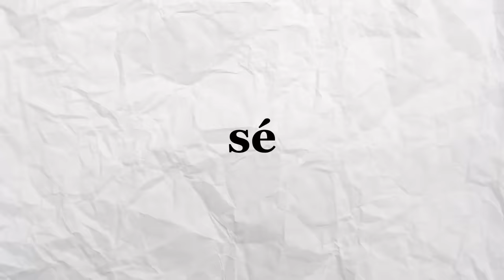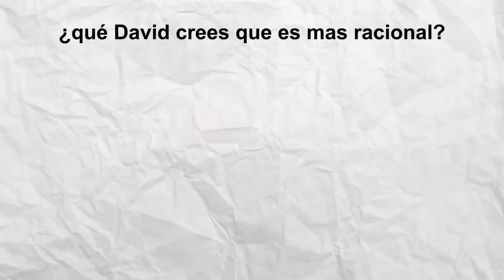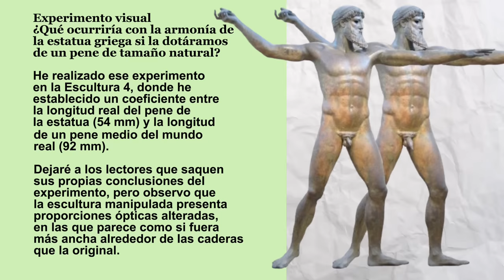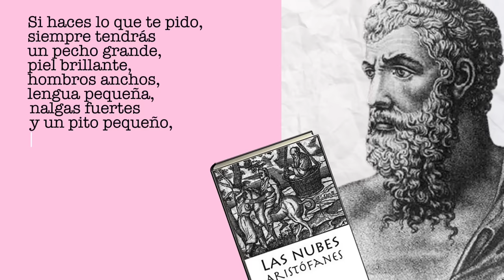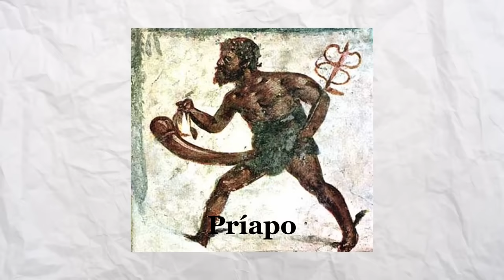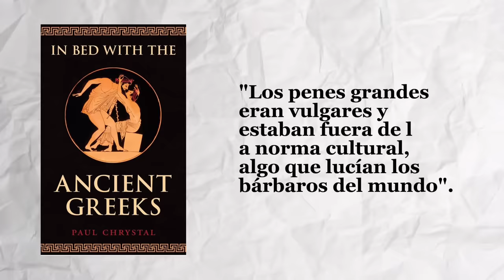¿Por qué las esculturas tienen el pene pequeño? 🍆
Espero que os miréis este video de cabo a rabo xd

Intro: 00:00
Ideal masculinidad: 02:05
Grande no mola 05:38
Enemigos 07:41
Homosexualidad: 09:31
Deportistas 10:10
De sangre 10:52
Objetivo artístico: 12:14
Noticia David: 12:37